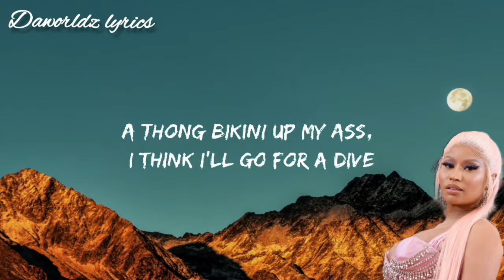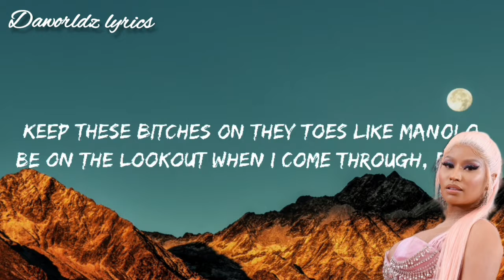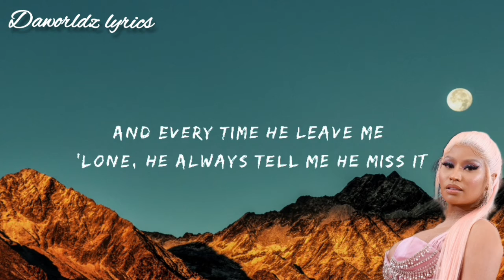SUPER FREAKY GIRL BY NICKI MINAJ (LYRICS VIDEO)